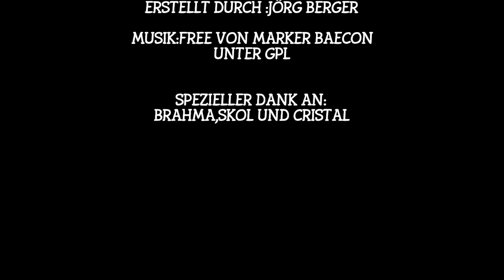Manaus Yurimaguas 2018 Full HD